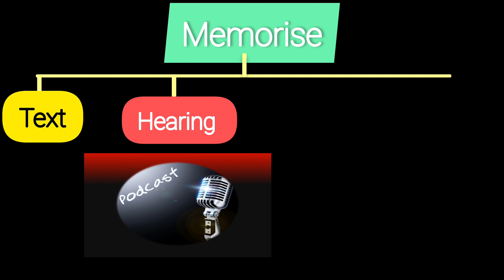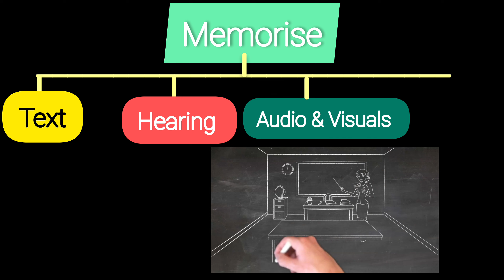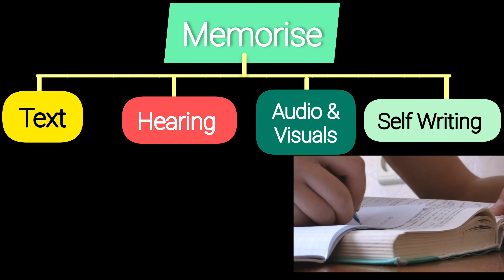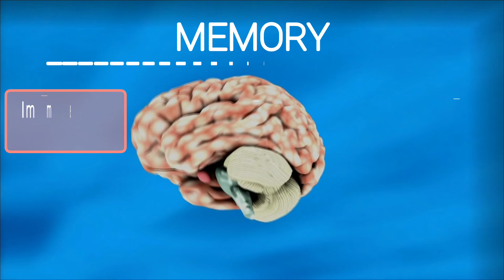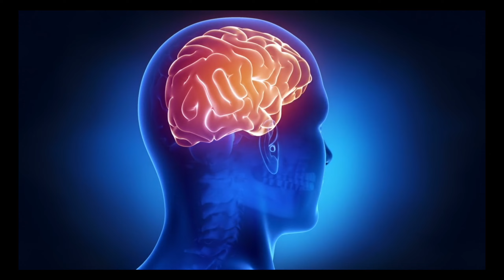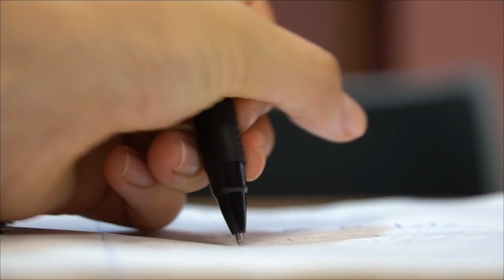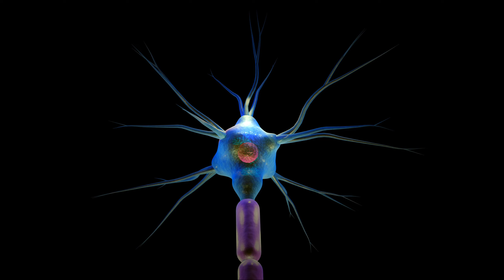How to remember everything you read 🤔 | how to memorize easily | For Exams | Tips & Tricks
how to memorize everything you read for long time
how to memorize everything you read in hindi
how to memorize everything you read faster
how to memorize anything
how to remember what you read for long times
how to remember what you read for exams
how to remember what you read fast
how to remember what you read in hindi
how to remember what you read in one time
how to remember what you read class 10